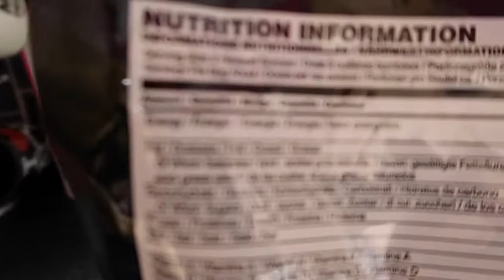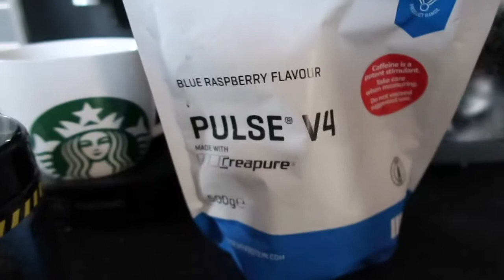COMPLETE BACK WORKOUT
NEFFEX - Light It Up (NoCopyrightTracks)